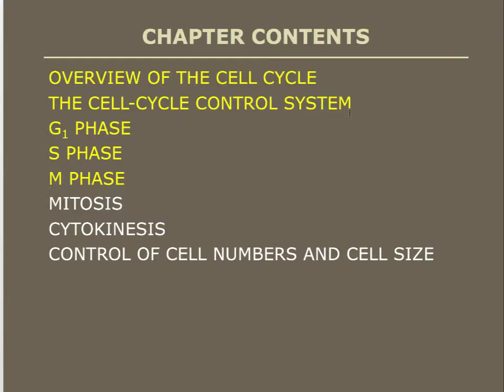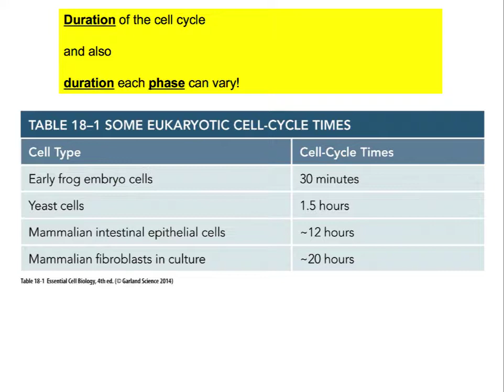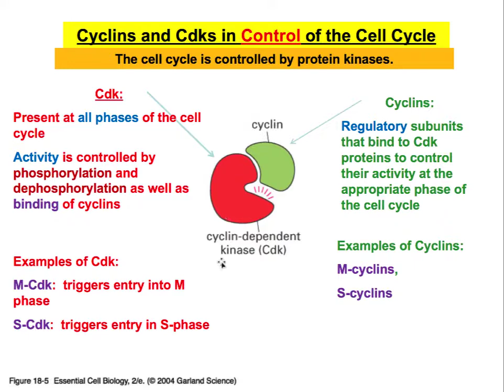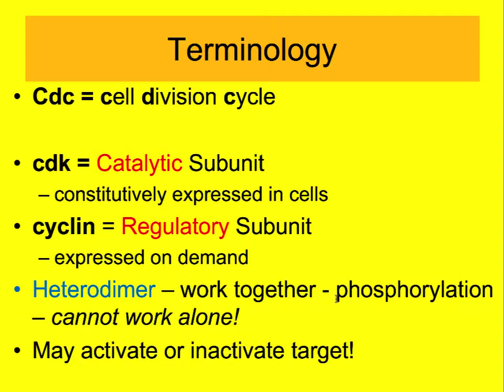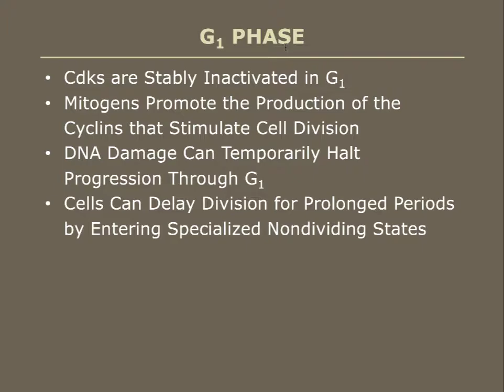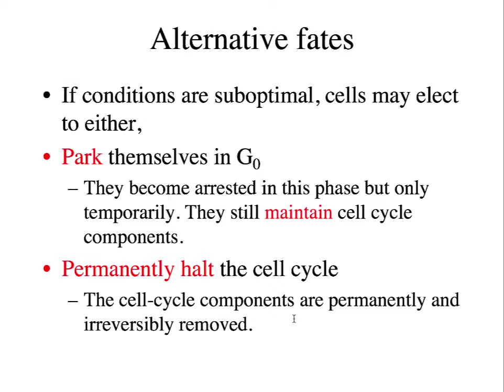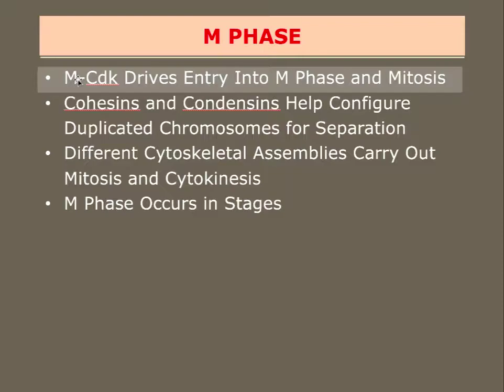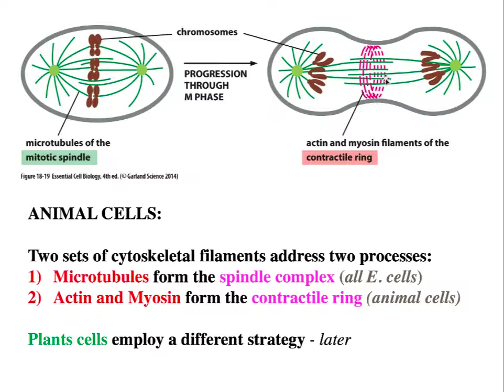Cell & Molecular Biology_Cell_Cycle_Ch18 PartA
Cell & Molecular Biology CellCycle Mitosis cytokines M phase